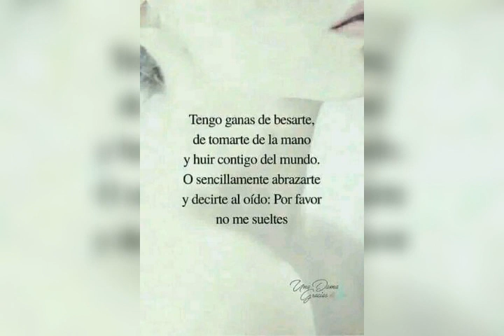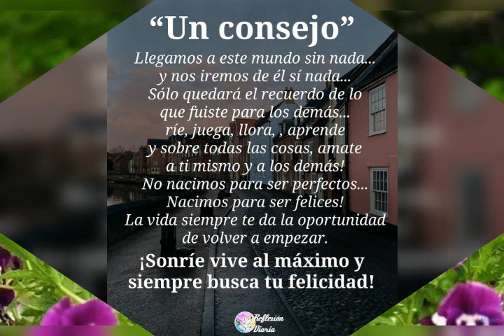Saludos de buenas noches.